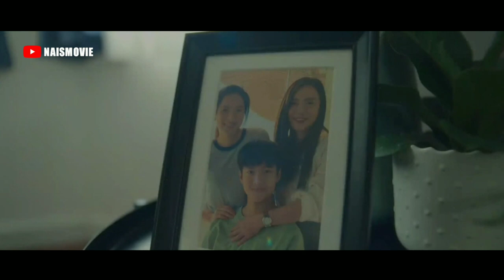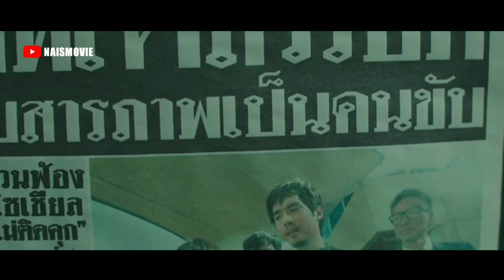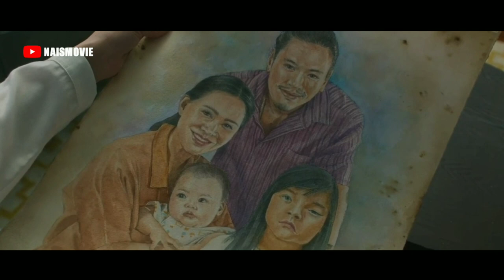WAJIB NONTON‼️FILM DENGAN PLOT TWIST TERBAIK - Alur Film Horor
The Whole Truth merupakan salah satu film horor Thailand yang mengungkap sisi gelap di balik lubang rumah kakek dan nenek mereka, bermula ketika ibu Pim dan Putt berada di rumah sakit karena kecelakaan mobil. Kedua saudara kandung itu diminta untuk berkunjung ke rumah kakek dan nenek yang tidak mereka ketahui sebelumnya. Saat tertidur lelap di malam hari, mereka tiba-tiba terbangun oleh suara aneh di sebuah ruangan.

Production Companies : Transformation Films
Disctributed : Netflix
Directed : Wisit Sasanatieng
Written : Abishek J. Bajaj
Starring : Sompob Benjathikul, Sadanont Durongkawerejo, Steven Isarapong